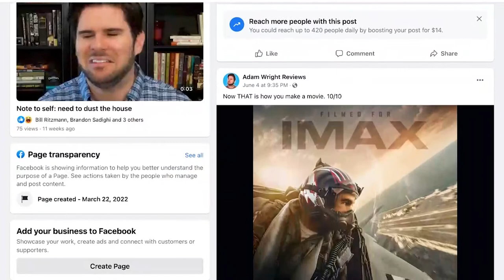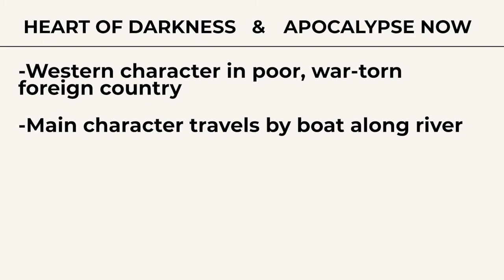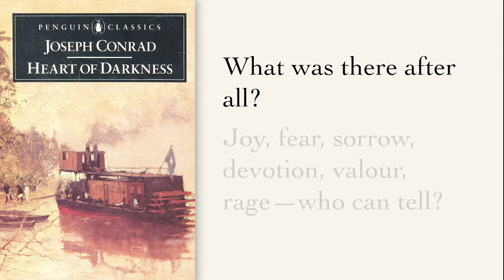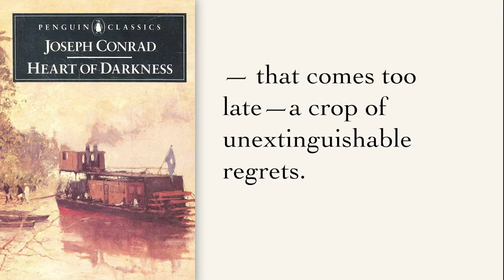Heart of Darkness vs. Apocalypse Now (Book vs. Movie)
A review and comparison of the 1899 novella "Heart of Darkness" by Joseph Conrad and the 1979 film "Apocalypse Now" directed by Francis Ford Coppola.